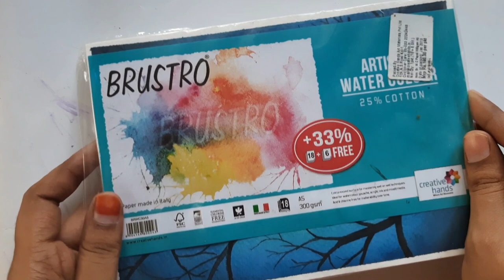தமிழில்: How to paint a plumeria flowers|watercolor painting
Hi guys,hope you all doing great.here is a watercolor painting on plumeria flowers hope you all like this artwork please do leave your comments below t❤and don't forget to subscribe to my channel thank you  😊

Musician: @iksonmusic